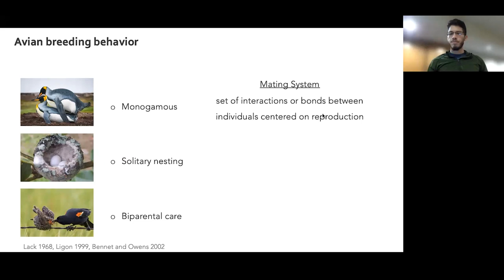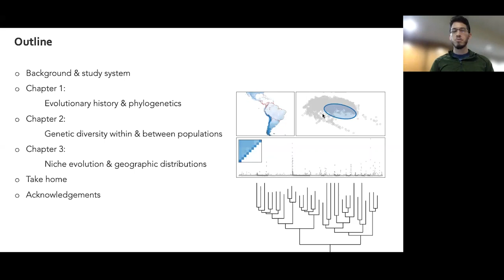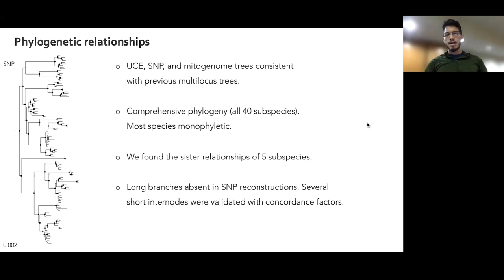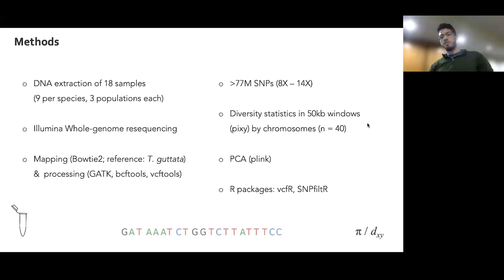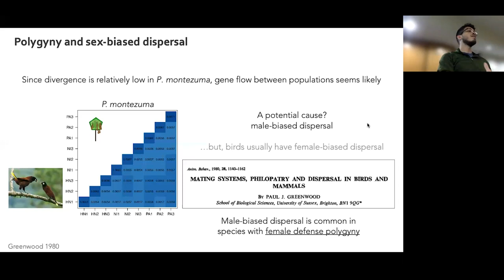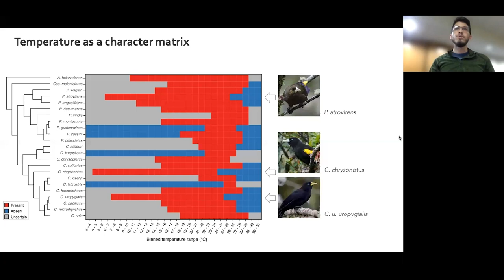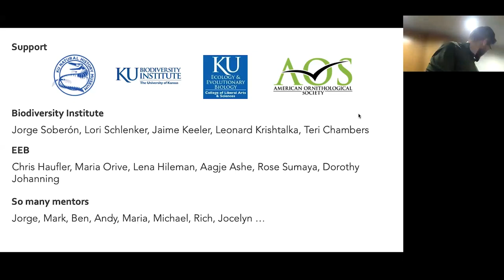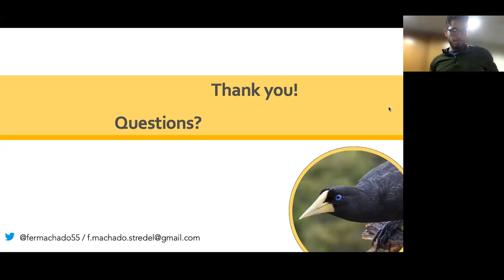Peterson Lab Thesis Defenses: Fernando Machado-Stredel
Fernando defended his dissertation on 18 May 2023